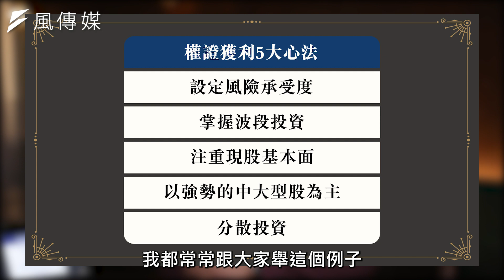【下班經濟學精華集】權證投資策略大公開！避險獲利5大心法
小額資金放大資產📑如何獲利兼避險❓